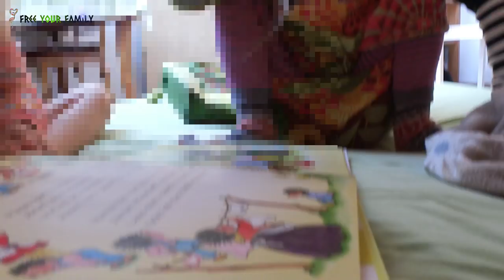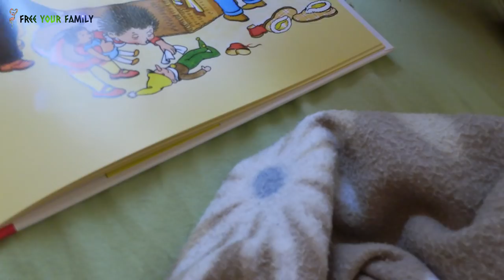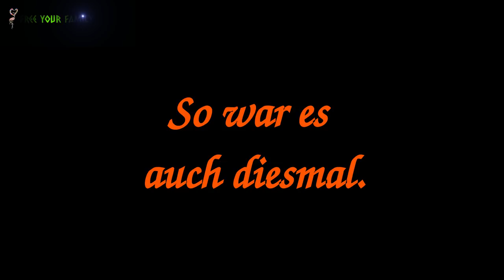Vlog: Rücksichtnahme, Grenzen und Geduld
Evelin gibt erneut einen Einblick in unseren Alltag und spricht u.a. über Rücksichtnahme, Grenzen und Geduld in der Familie.

Unser Equipment für Youtube:

Fotoapparat und Videokamera:
Sony SLT-A99V

Objektiv:
Sigma 35 mm f/1,4 DG HSM

VLOG-Kamera:
Canon Legria Mini X

Mikrofon:
Rode VideoMicro